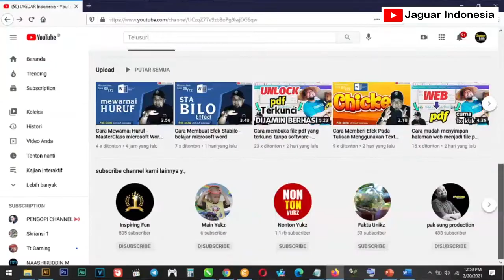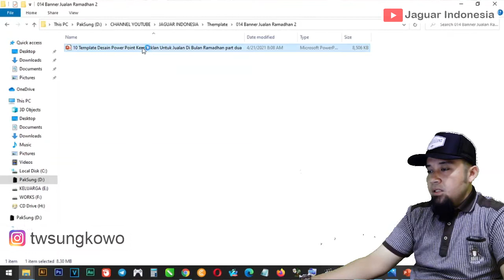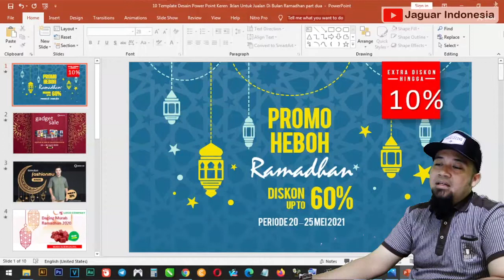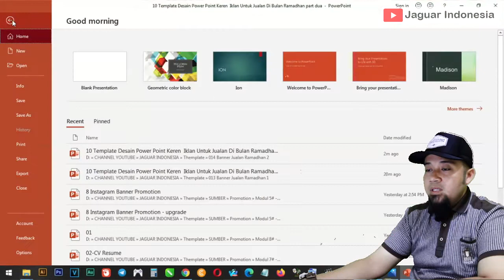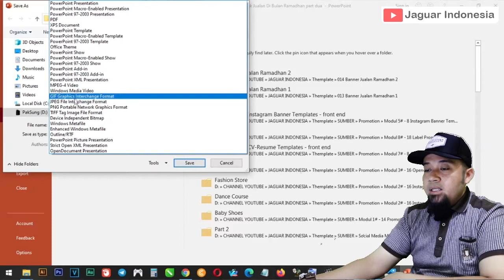Bagi bagi template brosur ramadhan tema Toko Baju Online Gratis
related search : template banner ramadhan gratis,download desain templates sertifikat canva,desain sertifikat bisa di edit,cara bikin sertifikat di canva,contoh banner online shop,download banner online shop ramadhan,template online shop ramadhan,banner tema ramadhan powerpoint,tema ramadhan ppt,postingan online shop ramadhan,download banner ramadhan online shop,template ramadhan ppt,template ramadhan kosong gratis,download feed ramadhan gratis,download banner online shop